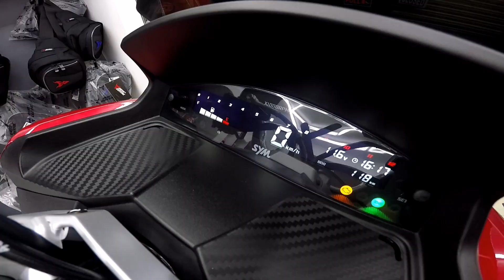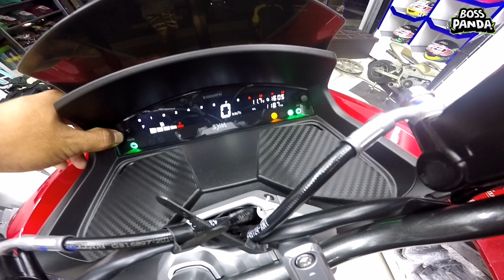All New SYM Jet X 150 | Sulit kaya? | Review, Specs and Price | Boss Panda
Bagong MaxiScooter Option KaPanda. Sulit kaya?